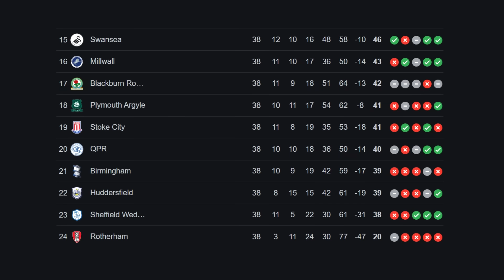MANCHESTER UNITED BEAT LIVERPOOL 4-3 IN CLASSIC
i hate it here, i really do x

Music Used (In Order):
BLK Odyssy - ORANGE WINE
DJ Raff - Latino & Proud
Bakar - Hell n Back